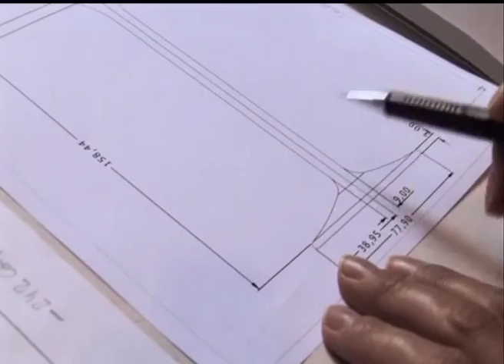Sculpteur de Cristal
1887 : René Lalique établit pour Harvey des pièces d'orfèvrerie de toilette 1893 : René Lalique participe au concours d'orfèvrerie organisé par l'UCAD pour un « vase à boire en métal » 1902 : René Lalique participe à l'Exposition internationale d'art décoratif à Turin 1906 : Un trophée de René Lalique est remis aux vainqueurs de la course automobile, la « Targa Florio »